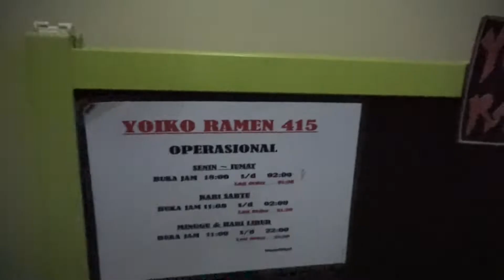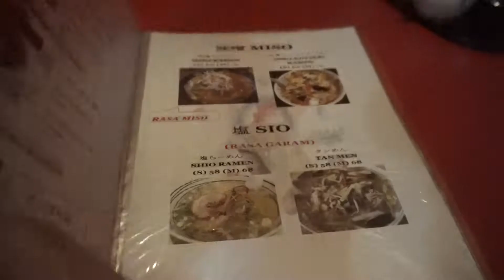NEMUIN "THE BEST" RAMEN DI JAKARTA..!!!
HALO SEMUANYA..

Hari ini gua lagi ada di daerah Blok M, dan gua bakal ajak kalian buat hunting ramen yang katanya paling enak di jakarta.

Penasaran bagaimana taste dari ramen-nya?
Ikutin gua terus..
Tonton video ini sampai habis,
dan jangan di skip ya hehe..

Yoiko Ramen 415
Jln Mahakam No 11
Kramat Pela, Kby Baru,
Kota Jakarta Selatan
Thanks banget buat kalian yang uda nonton video ini..
Kalo pada suka sama videonya, boleh di-like..

Happy Sunday..